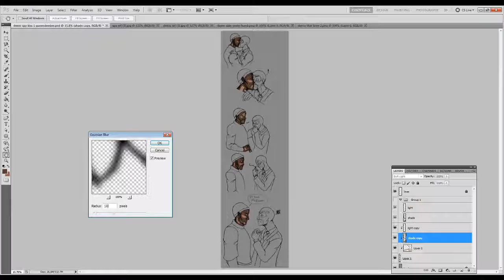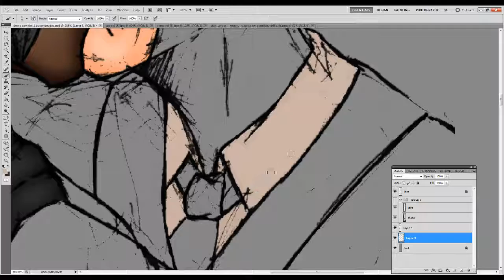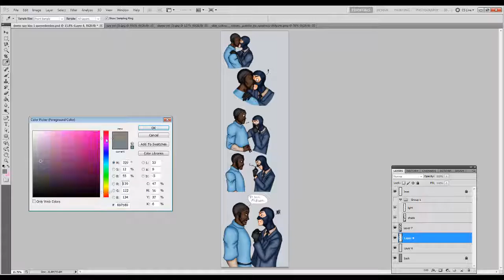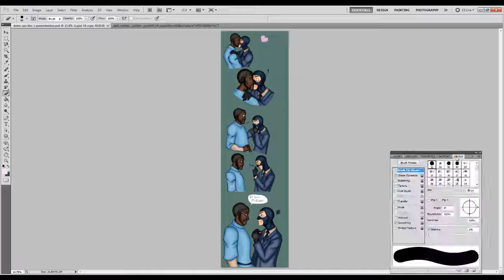It Ran Out of Flavor Team Fortress 2 speed paint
Ah The rare pare of Demo man and Spy. Having a wonderful moment of kissing ans swapping spit. and gum! Personally I would see scout doing that in his make outs. but I can see Demo doing it as well possibly how much scrumpy he have?

So doing team blue for this because blue is nice on Spy and Demo they look really good in blue goes nice with them. Just let me enjoy this pile of lovely handsome blue spy demo Bomb Voyage goodness